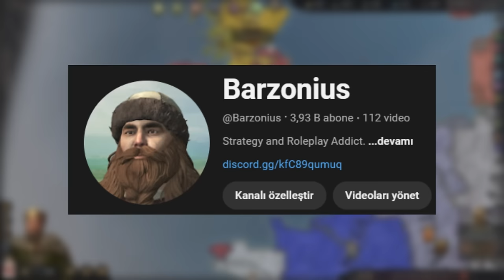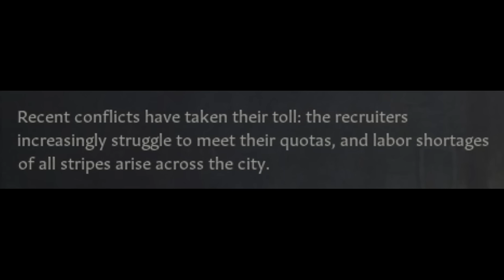İskoçya Düştü & Danimarka Çeyiz Oldu... | CK3 Roads To Power | Admin Wessex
Alfred'in ömrü, Britanya adalarını birleştirmeye yetmedi. Ancak onun oğlu Edward, yarım kalan işini bitirmeye kararlıydı. Wessex hanesi, bütün adalara hükmedecekti.

Ufukta haçlı seferi gözüküyor. Admin orduları bunun sefere iyi bir katkıda bulunabilir mi?